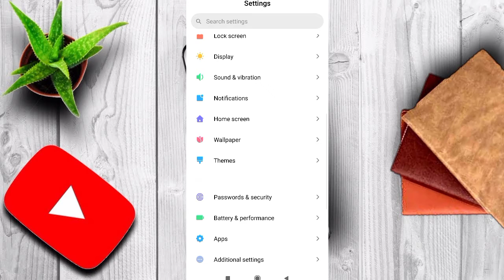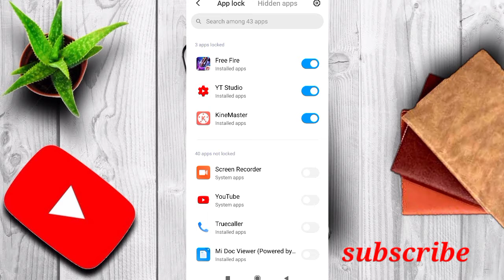how to hide app in redmi, xiomi and mi phones //technical friend//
facebook ~ shivay Kumar
Twitter~ shivay Kumar

technical friend 147

watch this full video or like karo
            👉👉👉👈 okkkkkkk👈👈👈👈

your friend 👍👍 ✌technical friend 👍👍🙏thanks🙏👍👍😎😎😎